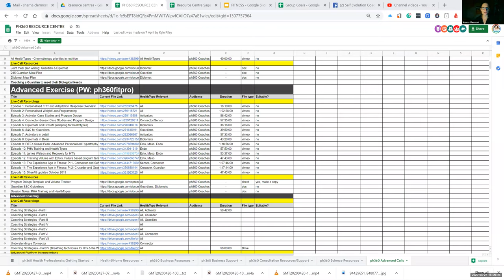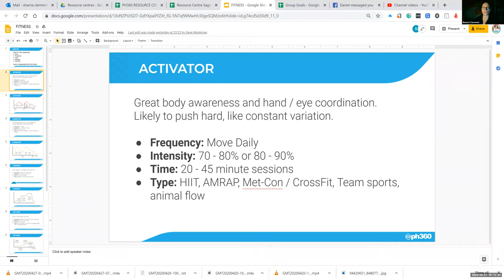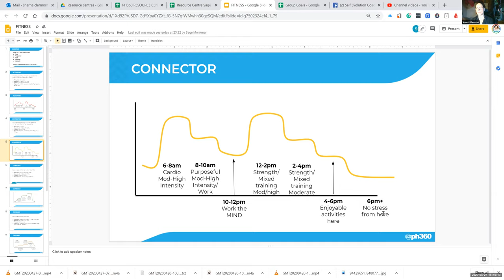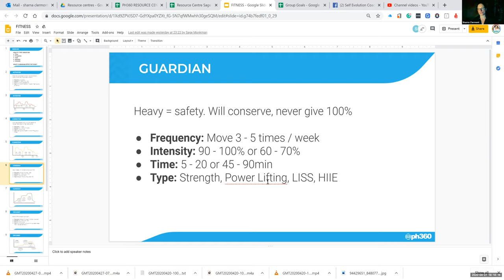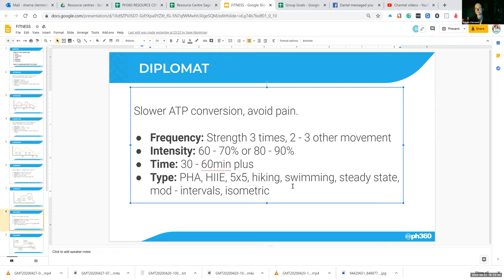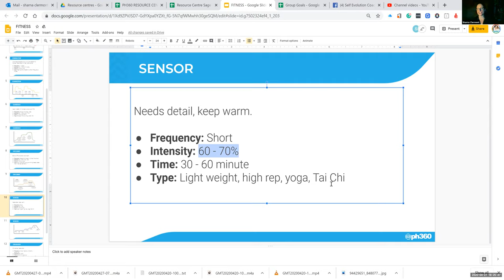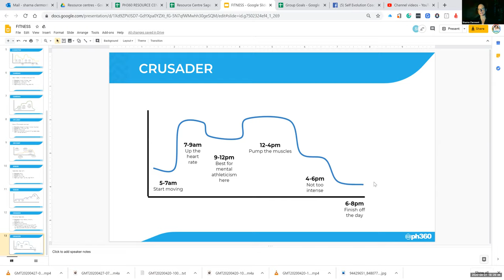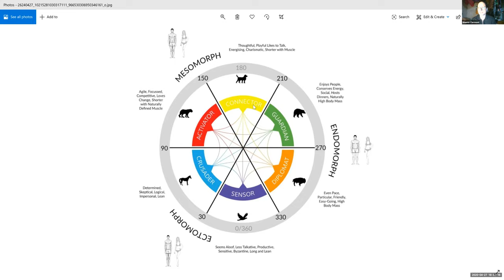EXERCISE 🤸‍♀️💪🏋️‍♀️ PM Sharna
⭐️TO PREPARE:

Have a look at your fitness section of your Shae app and revise where you planned your training in your week.

⭐️CALL STRUCTURE:

Brief education on training variations for health types

Sharing any success stories

Reflection on chrono and planning

Overcoming any obstacles

Revised plan

Open questions